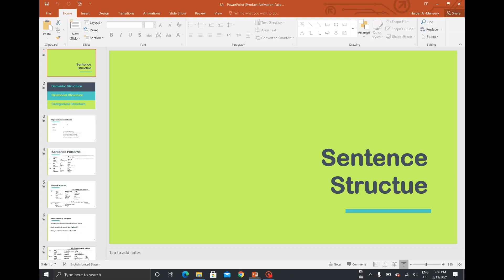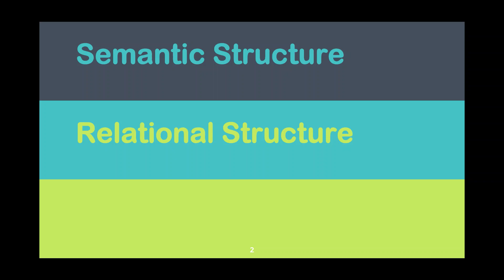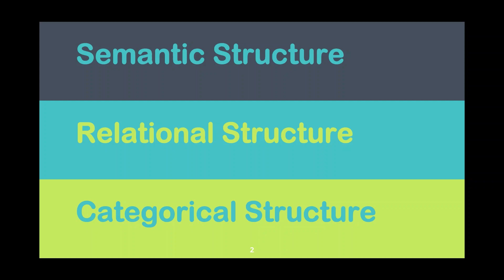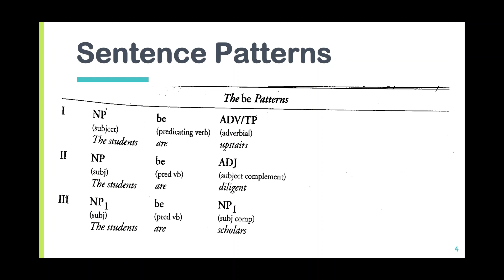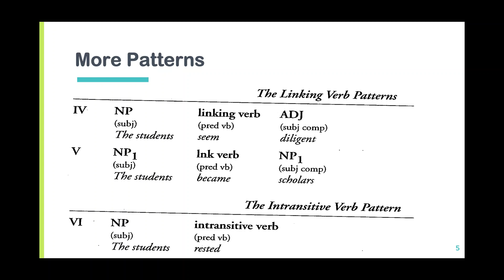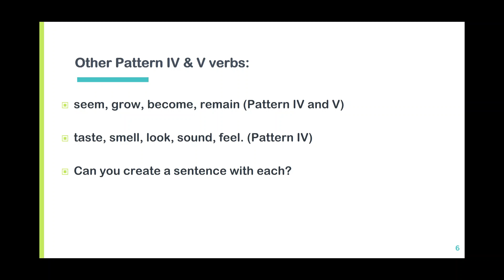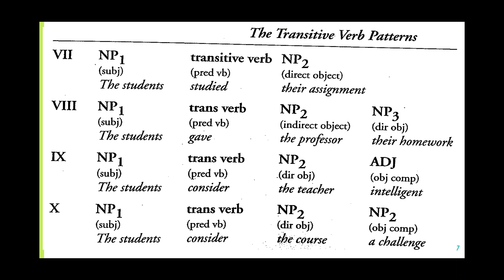Sentence Patterns - نحو ثالث - انماط الجُمل -حيدر المنصوري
The University of Kufa, College of Education, Dept. of English. Course: Contemporary Grammar of English. Instructor: Haider Al-MAnsury. Meeting # 08